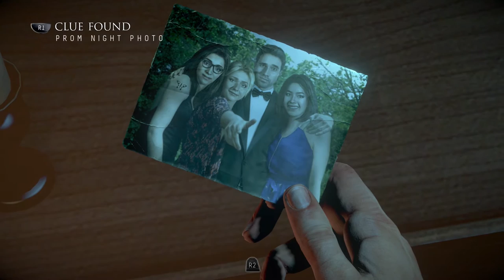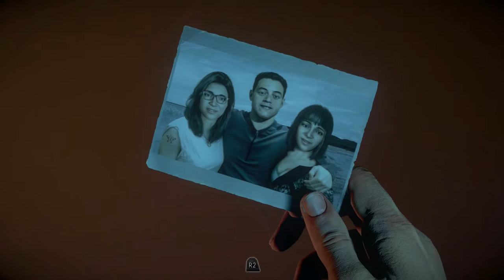Senpai Plays! Until Dawn Part 2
Look. Its a group of generic horror teens!

BUT WAIT

IS DAT A WAIFU I SEE?